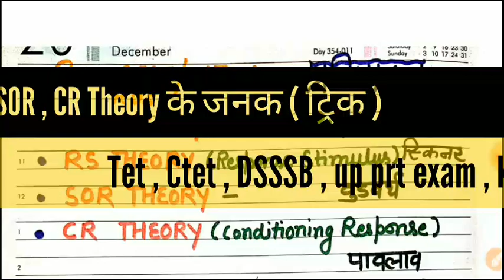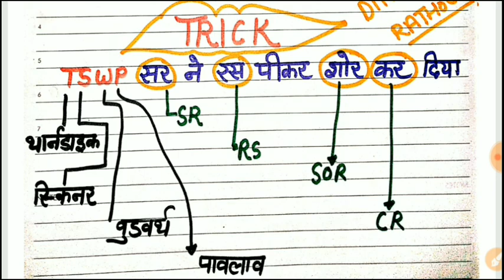SR , RS , SOR , CR Theory के जनक ( ट्रिक )| मनोविज्ञान ट्रिक | UPTET, Ctet , DSSSB , up prt